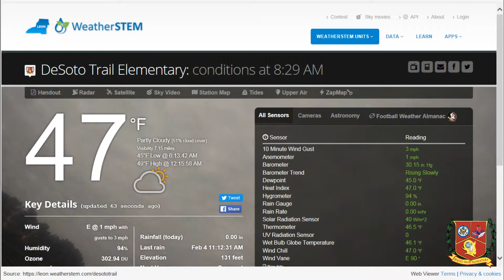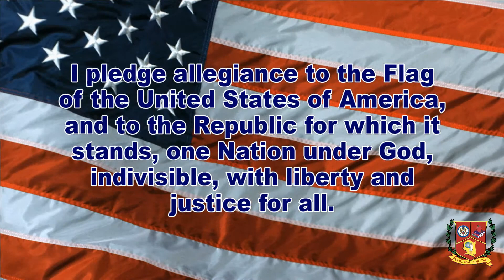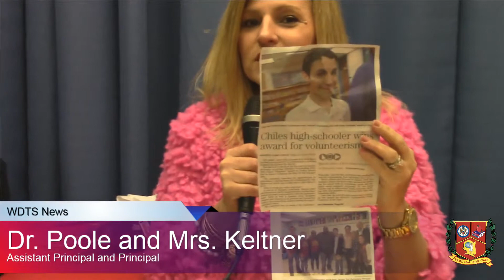WDTS News 02-15-16